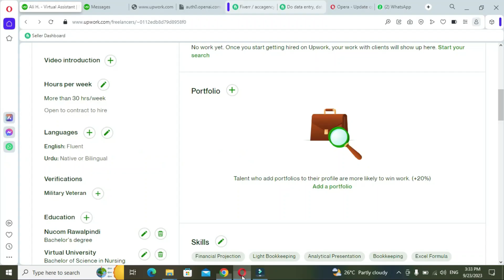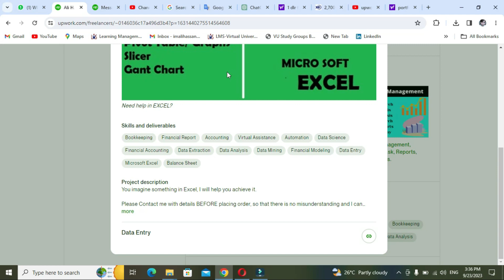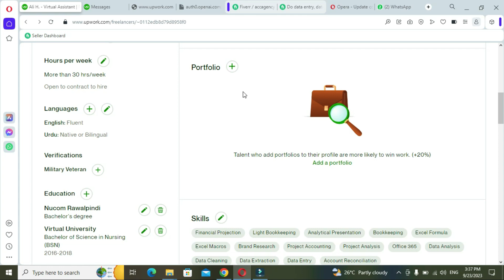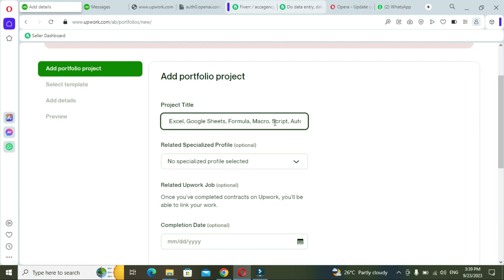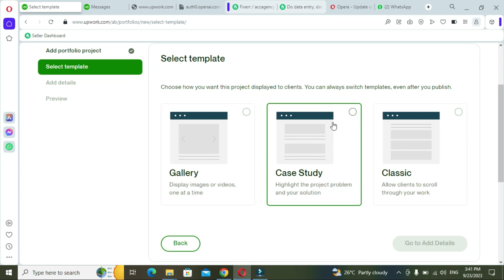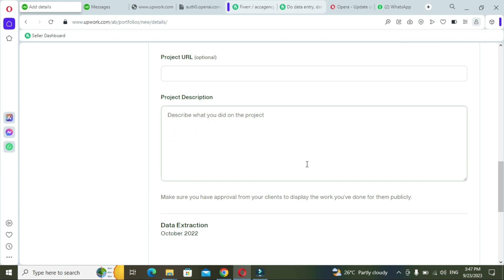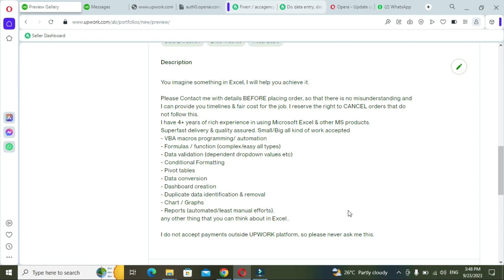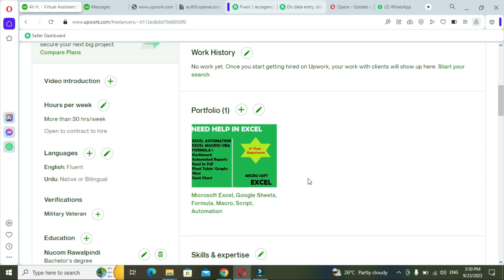Upwork Portfolio For Beginners || How to Add Upwork Portfolio 2023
I am an experienced freelancer having 3 years experience in freelancing and online earning. In this video I will tell you how you can get first job on upwork fast and quick with right way.

How to submit proposal on upwork to Get Orders Quickly:

 • How to get first job on Upwork 2023.